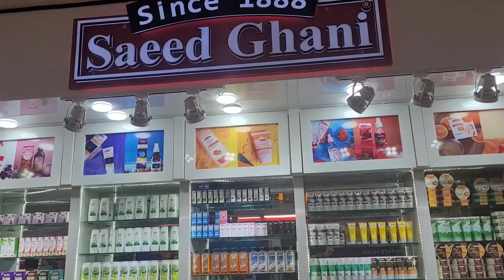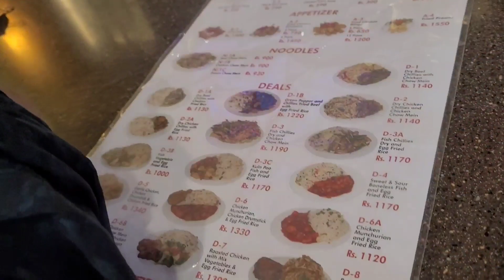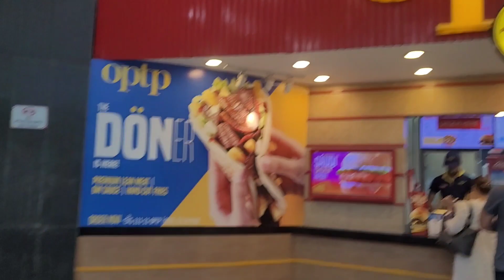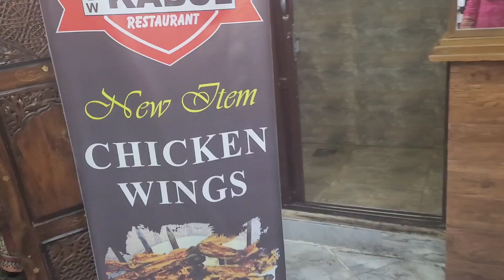A visit to Centaurus Mall/Kabuli hotel dinner Islamabad